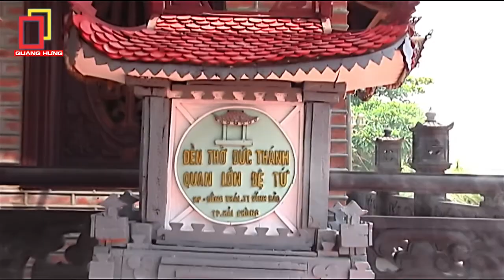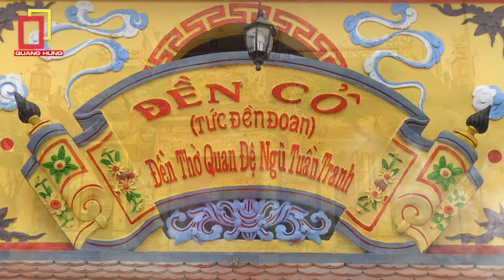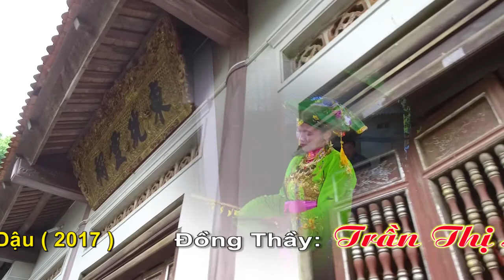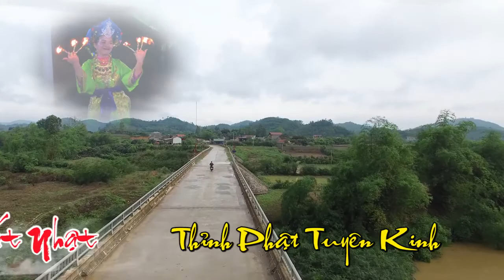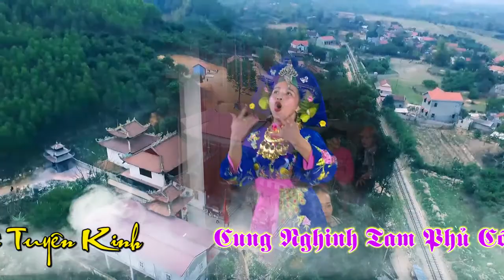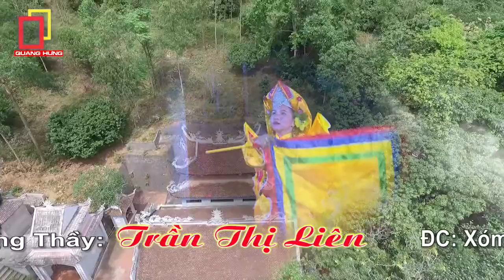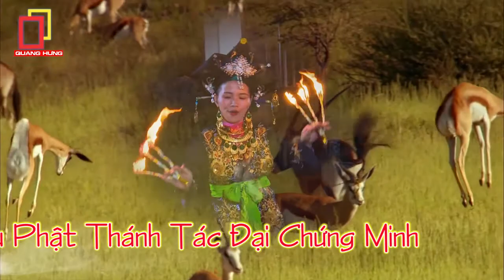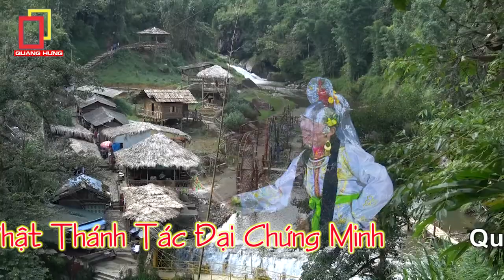Đồng Thầy: Nguyễn Thị Liên - Loan Giá Tại Đền Cô Chín Thượng - Đồng Mở - Phần 2